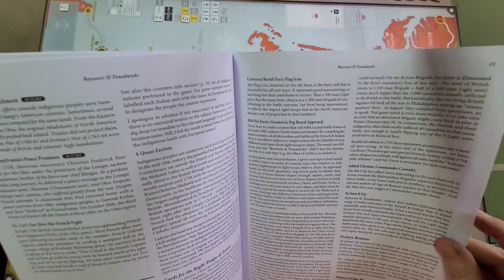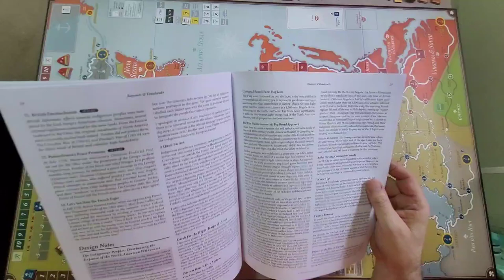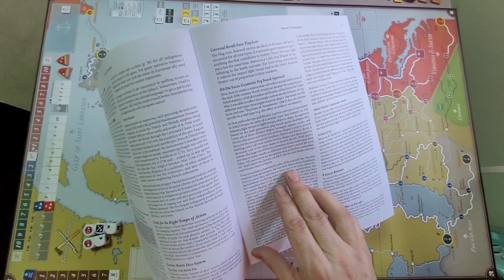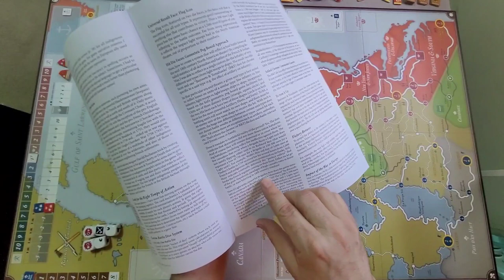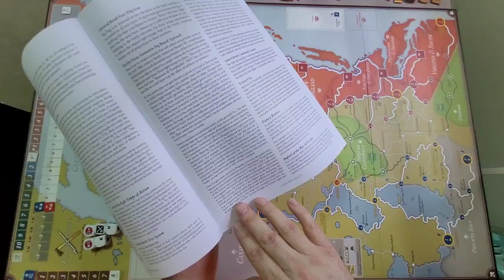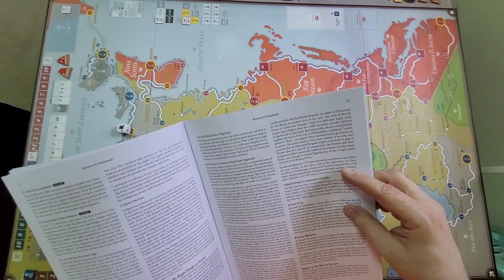Bayonets and Tomahwks Playthrough Part 1 Intro and Setup